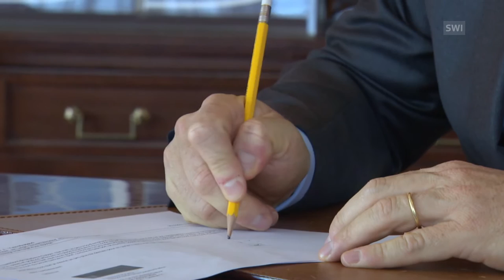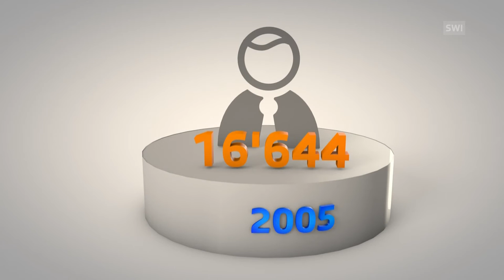Geneva: doing business post-banking secrecy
Whistle-blowers like Hervé Falciani have helped relegate banking secrecy to the history books. What consequences has this paradigm shift had on the financial centre of Geneva? (SRF/swissinfo.ch)

Falciani will be tried in his absence on Monday in the Swiss Criminal Court on charges stemming from stealing client data from his former employer, the Geneva branch of HSBC. It was a turning point for HSBC and other Geneva banks when the public became aware of the case in 2009 and the scale of tax evasion it revealed.

The “fine art of Swiss banking” could be said to have been invented in Geneva. In 1387, the Church granted the people of Geneva the right to lend money at interest, a privilege that at the time was unique in Christendom. Thrift, diligence and sincerity were the characteristics of the private bankers in the 16th century. They were known for being discreet therefore Geneva became a favourite destination for the wealthy and powerful who wanted to keep their assets out of reach of the taxman.

Today Geneva is one of the top ten financial centres in the world. The city is especially important in regard to private asset management and commodity trading.